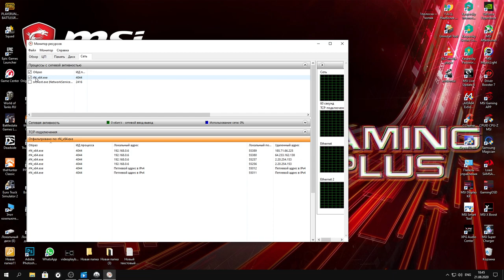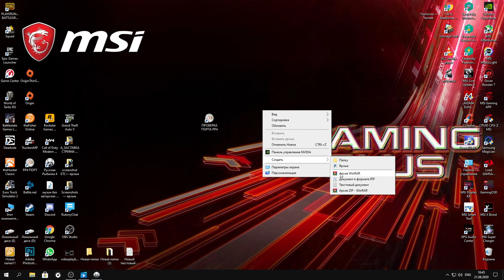Русская рыбалка 4 РР4 СОЗДАНИЕ ЯРЛЫКА ДЛЯ ПРОВЕРКИ ПОРТА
Создаем ярлык. Указываем расположение объекта, копируем C:\Windows\System32\resmon.exe вставляем.
🔸Приветствую Всех! Есть желание поддержать меня: ссылка ниже
💰КАРТА СБЕРБАНК 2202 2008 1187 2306
👉● Зовут меня Константин. ИГРОВОЙ НИК: НЕРВЫ_60
🙂 МЕЧТА - КУПИТЬ И УСТАНОВИТЬ В ДЕРЕВНЕ БАНЬКУ 🌳🌲 КОПЛЮ ДЕНЕЖКУ НА ЭТО.
🙂Без всяких наворотов и т.д.

📶 Бат файл для определения порта рр4. Запуск от имени администратора, последние две цифры порт на котором ты находишься скачать можно
🚧 НЕ ПОНРАВИЛСЯ КАНАЛ, ПРОСТО ПЕРЕКЛЮЧИТЕСЬ НА ДРУГОЙ.🚧
                           🚧ПРАВИЛА ЧАТА🚧
🔞18+
📛Выносить мозг стримеру, не желательно! Человек НЕРВНЫЙ ) Могу отправить в бан.
 💥Друзья! Благодарю всех, кто помог мне обновить весь пк.💥
💻●Конфигурация компьютера
●Мат. плата: MSI MPG X570 GAMING PLUS
●ЦП процессор: AMD Ryzen 7 2700
●Видеокарта: MSI GeForce GTX 1080 Ti 11 ГБ
●Оп Память: DDR4 Kingston HyperX 16ГБ 3466 МГц
●SSD М2: Samsung 970 EVO Plus 500GB
●SSD: KINGSTON 120 ГБ
●HDD:WDC 1 ТБ
🚧📛  ПРАВИЛА РОЗЫГРЫШЕЙ 📛🚧
📛ДЛЯ ПОЛУЧЕНИЯ ПРИЗА НЕОБХОДИМО!